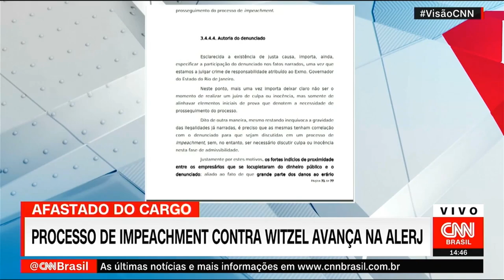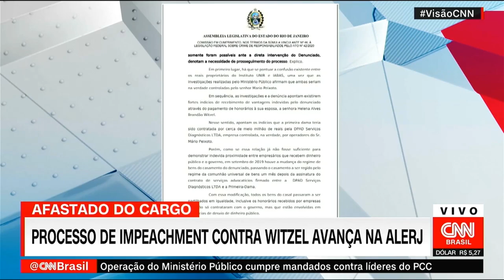PROCESSO DE IMPEACHMENT DE WITZEL ENTRA NA RETA FINAL E ELE SERÁ CASSADO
Processo de impeachment de Witzel entra na reta final. O relatório não deixa dúvidas: ele será cassado.